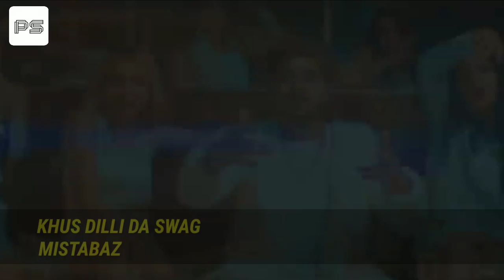New punjabi songs 2019' 29 December | Top 10 new punjabi song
new punjabi

new punjabi songs 2019 latest this week

new punjabi songs 2018 latest this week

new punjabi songs 2019 sidhu moose wala

new punjabi songs video

new punjabi song defaulter

new punjabi song 2019 video download

new punjabi songs 2019 latest

Top 5 new punjabi song